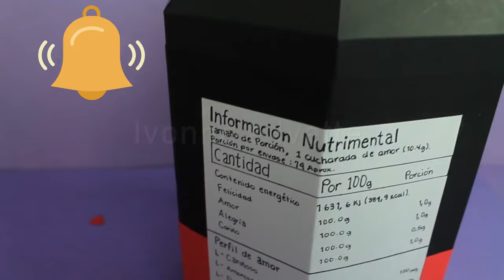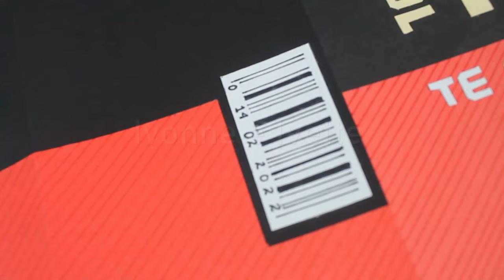CAJA en forma de PROTEÍNA para mi NOVIO DEPORTISTA || Idea San Valentín|| gym || accesible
Te enseñamos a hacer una caja en forma de proteína para tu novio deportista, una idea especial para san Valentín bonita y accesible!.

Idea original: Ivonne e Ivette

Materiales:

Cartulina Negra
Hoja de color roja y negra, amarilla y beige y blanca
Tape doble cara
Tape
Foami negro
Cartulina Blanca
Papel China
Regalo